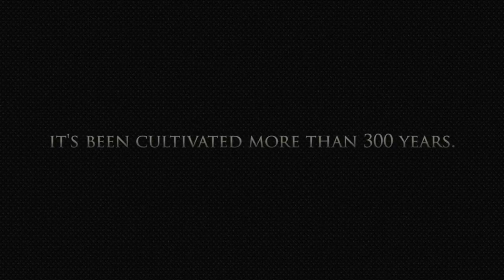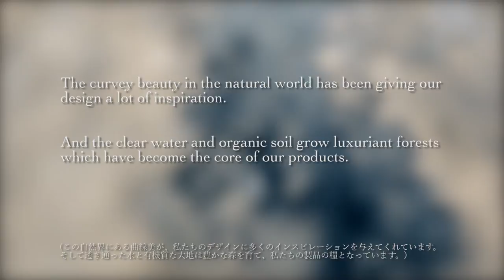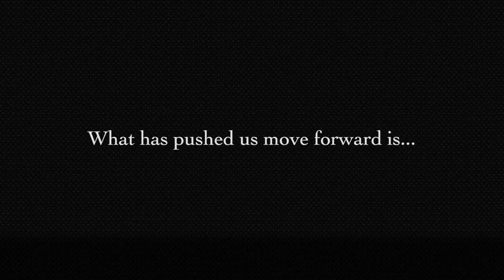PRIDE TSUBAMESANJO PV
Presented by Tsubasa Licensed tax accountant's Corporation
制作進行  :  ARU, Inc.
制　　作  :  Kojiro Hori
素材協力  :  Win-Plus Corp.  ＆　匠の手制作プロジェクト

PRIDE TSUBAMESANJO ーa Fusion of Tradition and Innovationー

EXHIBITION
Date & Time : November 27th, 2015 - January 3th, 2016 12:00-20:00 daily
Venue : GOOD DESIGN STORE, H401 PMQ (Central, Hong Kong)

DRINKS RECEPTION
Date & Time: November 27th (Fri), 19:00 - 21:00
Venue :Wilbur's (H412-14, 4/F, Hollywood (Block B), PMQ Central, Hong Kong)

DESIGN TALK #14
Date & Time: November 27th (Fri), 17:00-18:30 (16:40-Door Open)
Speaker : Mr. Mitsunobu Hagino, Product Designer, FD Inc.

Participating enterprises:
SUWADA BLACKSMITH WORKS, Inc.
MARUNAO Co.,Ltd.
GYOKUSENDO
MARUTO HASEGAWA KOSAKUJO Inc.
Yamamura Manufacturing Co., Ltd
NIIGATA INVESTMENT CASTING Co., Ltd
KARASAWA YASURI Co., Ltd
FD Inc.
i-D international Co., Ltd